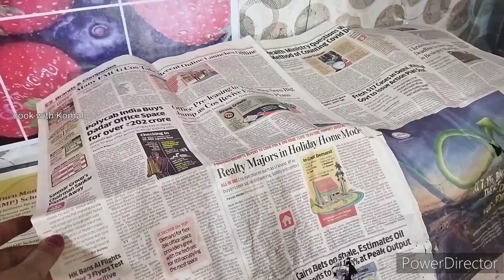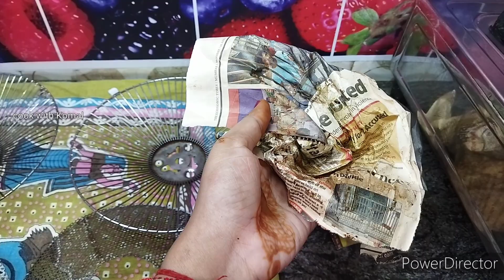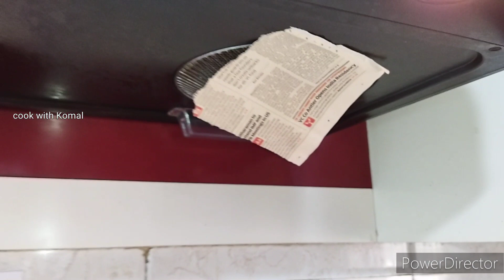चिपचिपी चिमनी को कैसे साफ करेHow to clean chimney Filter चिमनी साफ करने का आसान तरीका